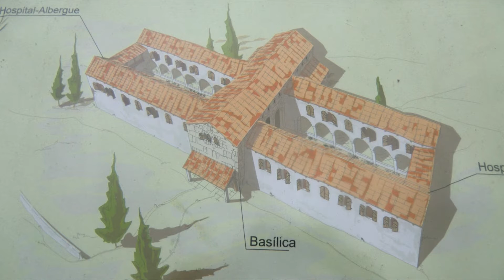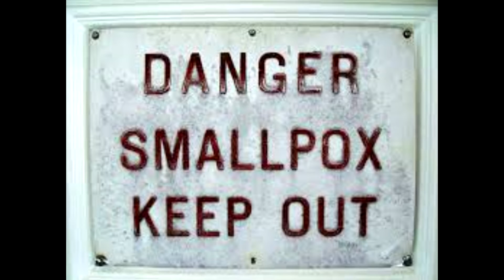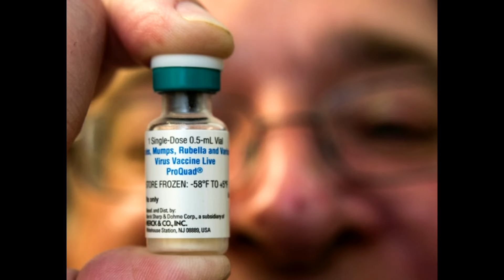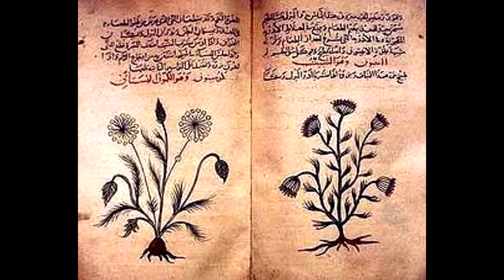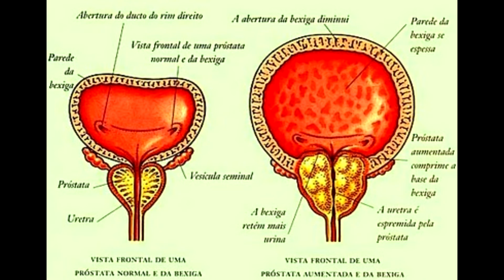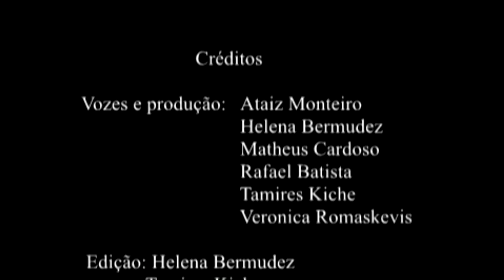CTS: Estruturas de hospitais, doenças e tratamentos na Idade Média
Trabalho apresentado para a disciplina de Ciência Tecnologia e Sociedade (CTS) ministrada pelo professor Sarquis Soares na UFSJ, Campus Alto Paraopeba (CAP)
Integrantes:
Ataiz Monteiro
Helena  Bermudez
Matheus Cardozo
Rafael Batista
Tamires Kiche
Veronica Romaskevis